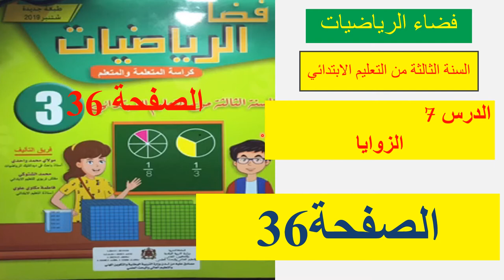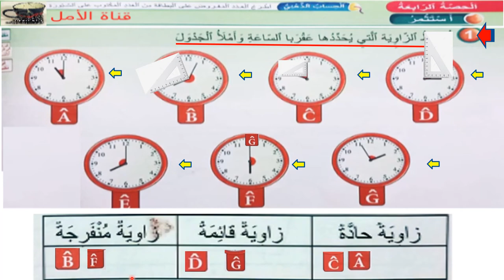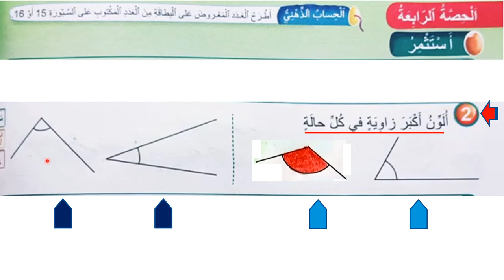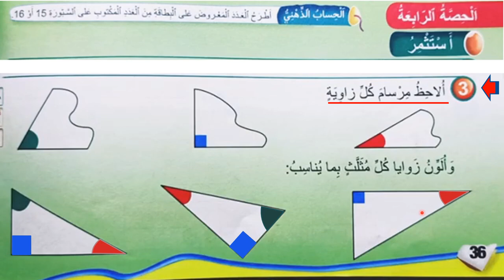36 الزوايا ص36 فضاء الرياضيات المستوى الثالث طبعة 2020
36 الزوايا  ص36 فضاء الرياضيات المستوى الثالث طبعة 2020